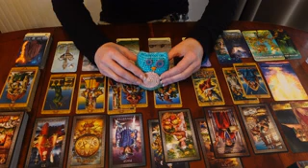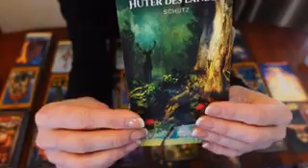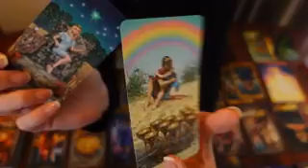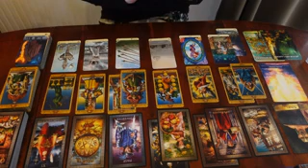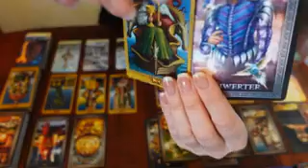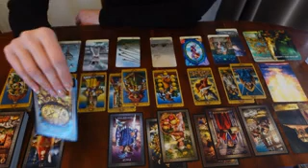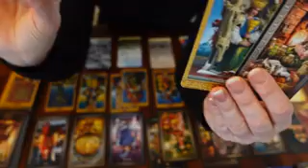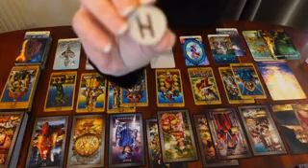WASSERMANN - 1. Halbjahr 2023 - Herzhüter 💗 & Krieger ⚔️ - Eine Chance für die Liebe?💗🍀🌟💫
Legung für das Sternzeichen Wassermann (Sternzeichen, Aszendent, Mond, Venus) für das 1. Halbjahr 2023 ❤️

Wenn Du mir eine kleine Geste Deiner Wertschätzung übermitteln möchtest, kannst Du dies auf folgendem Weg als Spende tun